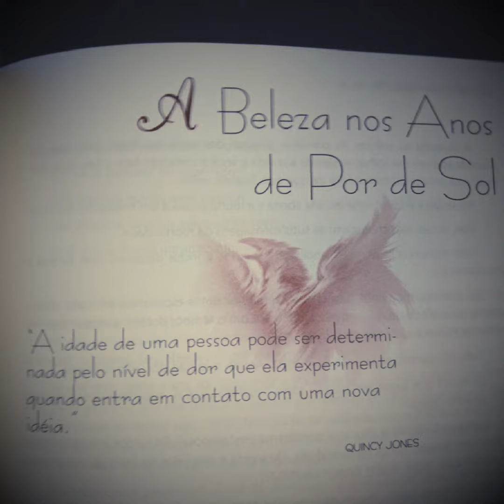Ouro Preto - Minas Gerais | Conheça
Conheça Ouro Preto, cidade incrível!